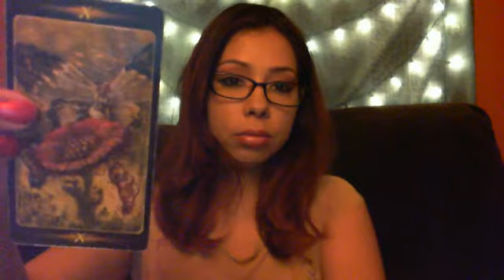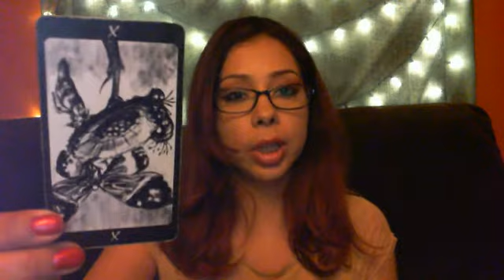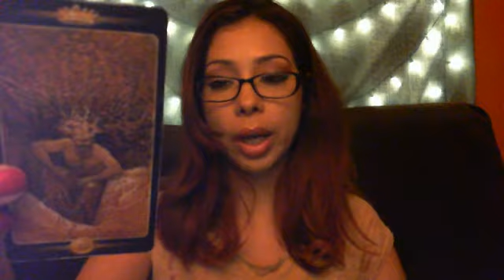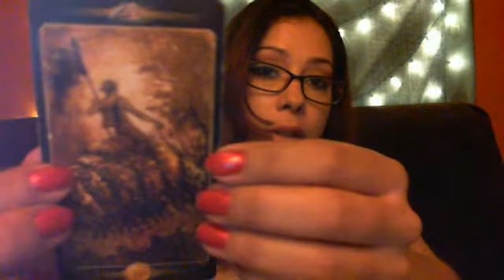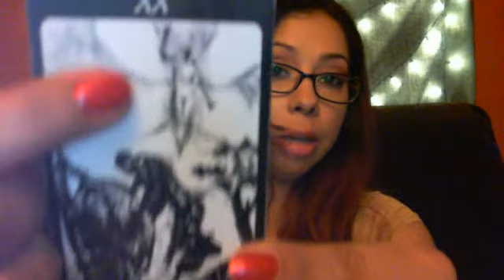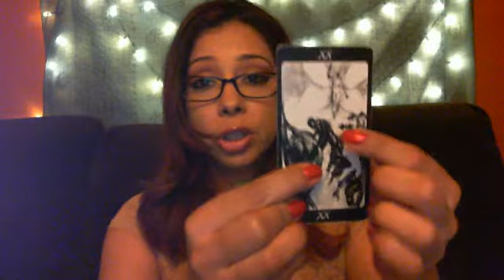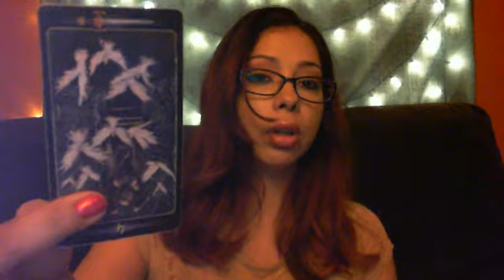March 11-12th 2018 Night Time Reading for Curious Minds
Hi my name is Helina and in this video I picked up on three messages.
two having to do with old lovers and other issues. I hope you like it.